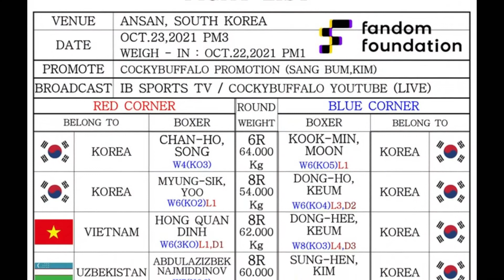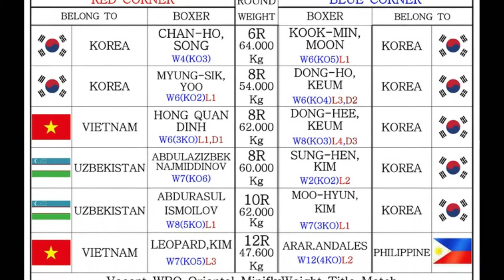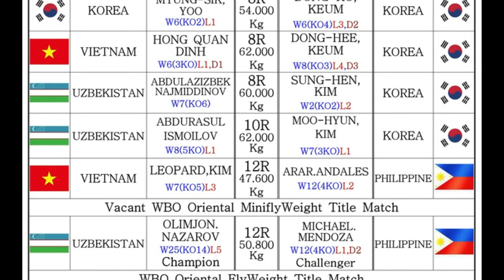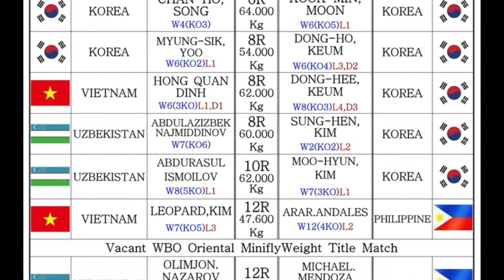Nguyễn Thị Thu Nhi háo hức so găng tranh đai vô địch thế giới WBO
Võ sĩ Nguyễn Thị Thu Nhi, nhà vô địch quyền Anh hạng nhẹ WBO khu vực châu Á - Thái Bình Dương, sẽ có màn so găng với đối thủ người Nhật Bản Etsuko Tada để tranh đai vô địch WBO thế giới vào trung tuần tháng 10.
Nếu thành công, cô gái 25 tuổi quê An Giang sẽ trở thành người Việt Nam đầu tiên đoạt chức vô địch quyền Anh chuyên nghiệp thế giới, sau khi có được vinh dự là nữ võ sĩ Việt Nam đầu tiên sở hữu đai vô địch chuyên nghiệp WBO khu vực châu Á - Thái Bình Dương hồi tháng 2-2020.
Trận so găng lịch sử này từng được lên kế hoạch tổ chức tại tỉnh Quảng Ngãi vào tháng 2-2021, tuy nhiên, do tình hình dịch bệnh Covid-19 diễn biến phức tạp nên sự kiện mang tầm thế giới của WBO đã phải chuyển đến Hàn Quốc. Đơn vị chịu trách nhiệm tổ chức, Công ty TNHH Cocky Buffalo – một doanh nghiệp hoạt động ở lĩnh vực truyền thông, tổ chức sự kiện của Việt Nam – cho biết Tổ chức Quyền Anh thế giới (WBO) và Ủy ban Quyền Anh Hàn Quốc (KBC) đã chấp thuận để thành phố Ansan đăng cai, đồng thời hai tổ chức này sẽ trực tiếp giám sát sự kiện tranh đai vô địch vào ngày 23-10 tới đây.
Giải đấu của WBO chính thức được Fandom Foundation tài trợ thông qua "Fandom Ticker-CRTR", một dự án nền tảng dành cho người sáng tạo với một kênh mở cho người dùng để tạo doanh thu từ nội dung. NFT Marketplace của dự án sẽ tăng thêm giá trị cho nội dung thông qua NFT hóa nội dung cá nhân bao gồm cả với người sáng tạo. Fandom Foundation gần đây còn ký hợp đồng ghi nhớ về việc phát triển nền tảng NFT/Metaverse với IGNISVC, một công ty tăng tốc toàn cầu từng khiến cả thế giới quan tâm khi liên kết với TikTok trên các lĩnh vực NFT và Metaverse.
Lịch trình cụ thể trong ngày 23-10 có 3 trận đấu quan trọng, cụ thể ở trận tranh đai WBO Oriental hạng Minimum, Sẩm Minh Phát (Kim Leopard) sẽ có trận chung kết đầu tiên trong sự nghiệp với đối thủ Arar Andales người Philippines; ở hạng Flyweight, "tiểu Mike Tyson" Olimjon Nazarov sẽ lên sàn bảo vệ đai vô địch trước một võ sĩ người Philippines khác là Michael Mendoza và tâm điểm là trận tranh đai vô địch WBO thế giới giữa Nguyễn Thị Thu Nhi – nhà vô địch WBO châu Á-Thái Bình Dương - với Etsuko Tada, đối thủ 41 tuổi người Nhật Bản hiện giữ đai WBO ở hạng Minimum. Nếu giành chiến thắng, Thu Nhi sẽ trở thành nhà vô địch quyền Anh thế giới đầu tiên của Việt Nam
Sống ở Việt Nam 21 năm qua, ông bầu Kim Sang-bum đã góp công rất lớn trong tiến trình chuyên nghiệp hóa quyền Anh tại Việt Nam. Ông thành lập lò Cocky Buffalo, nơi đào tạo nên những võ sĩ tài năng mà tay đấm Nguyễn Thị Thu Nhi chính là học viên xuất sắc nhất. Ông bầu Kim Sang-bum cho biết dù sự kiện của WBO không thể diễn ra tại Việt Nam do ảnh hưởng của dịch bệnh Covid-19 nhưng việc tổ chức giải tại Ansan chính là lời tri ân dành cho người hâm mộ Việt Nam. "Thành phố Ansan ở ngoại ô Seoul là một nơi có thể dễ dàng gặp người Việt tại cộng đồng dân cư tại đây, nghe tiếng Việt thỏa thích cùng với các món ăn, nét sinh hoạt đặc trưng của người Việt. Tôi tin chắc các VĐV sẽ được cộng đồng người Việt tại đây chào đón và cổ vũ nồng nhiệt", ông bầu Kim Sang-bum chia sẻ.
Ở thời điểm hiện tại, các tay đấm của lò Cocky Buffalo đã có mặt và tập luyện tại Yangiabad, Uzbekistan. Các võ sĩ đều tỏ ra rất quyết tâm cho sự kiện tranh đai WBO thế giới từ những hình ảnh, clip tập luyện được chia sẻ trên mạng xã hội.